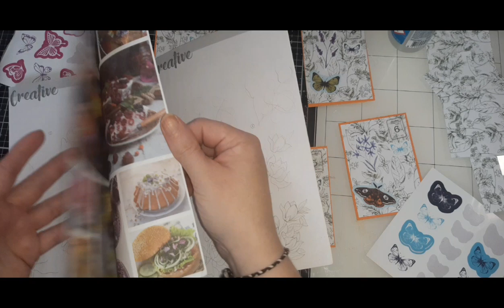atc de la semaine du 1au6 octobre